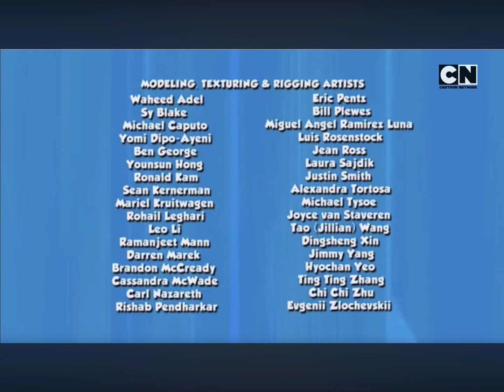Cartoon Network UK Continuity Adverts 25th October (2022,